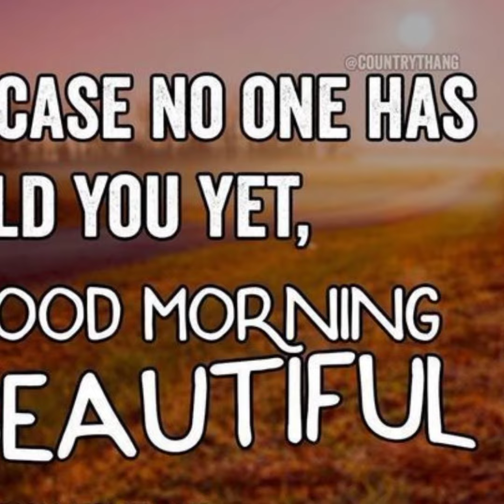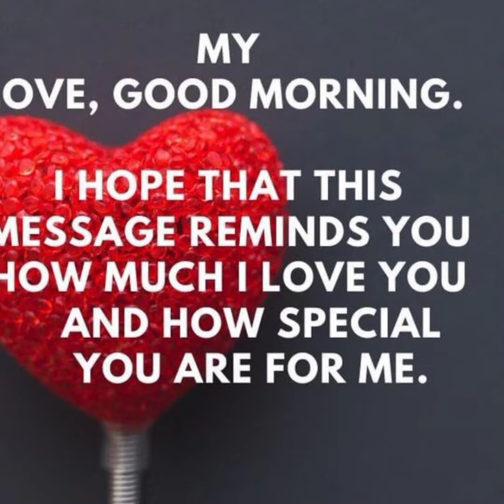Good Morning my Beautiful little Prjncess